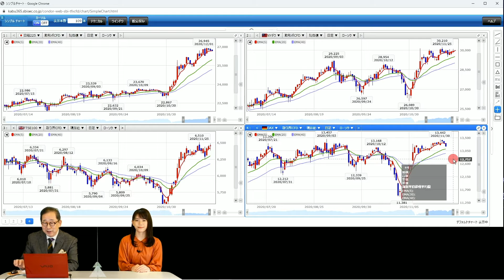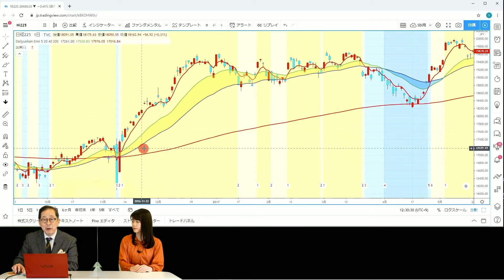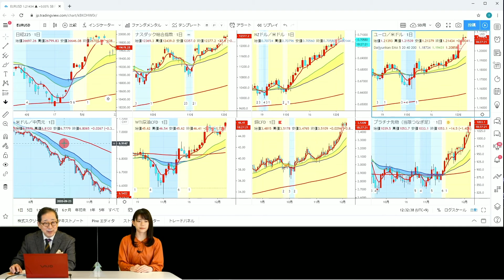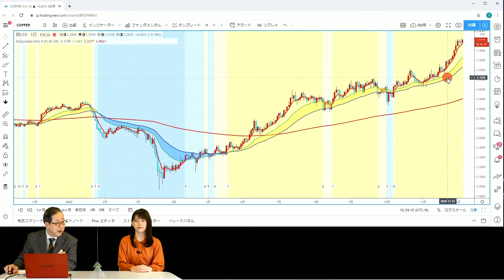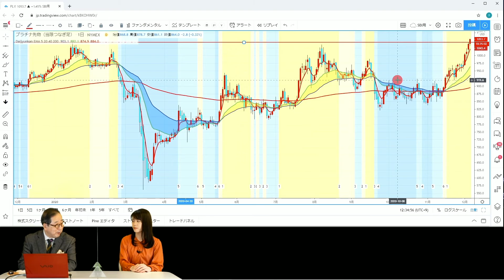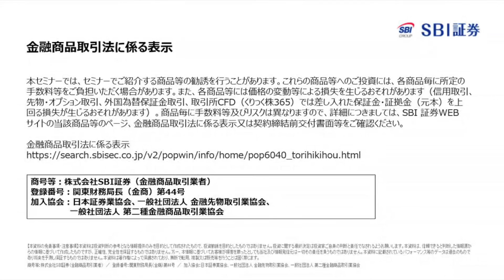年末相場の注意点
日経平均は少し頭が重くなってきましたが、世界の株高はまだ続いています。銅の上昇、原油の上昇など景気回復を予感させるものが増えてきました。いよいよ１２月、年末相場に突入します。年末相場の注意点をまとめます。